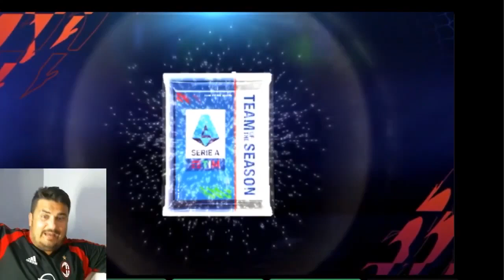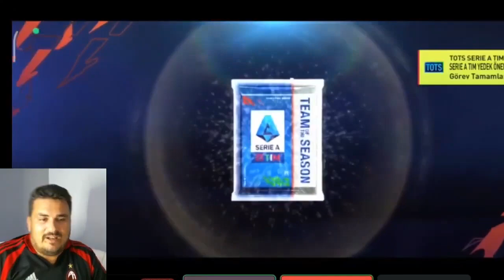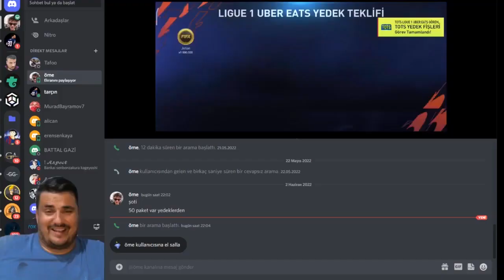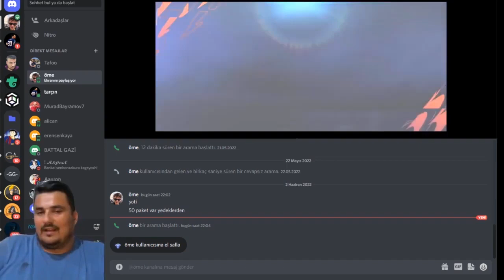20 TANE +93 SERİA TOTS PAKET AÇILIMI !!!FİFA MOBİLE 22